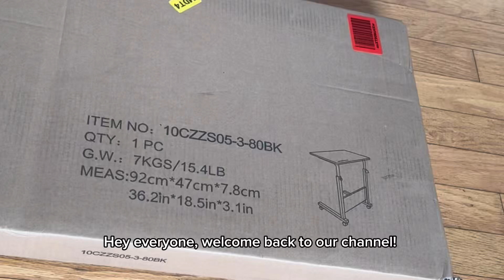Setting Up the Mobile Bed Table: Versatile & Convenient Adjustable Laptop Stand with Wheels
DlandHome Mobile Bed Table 31.5 Inch, Adjustable Side Table Laptop Computer Stand Desks with Tablet Slot Cart Tray Wheels,Black#2